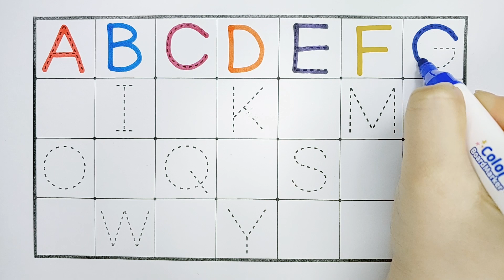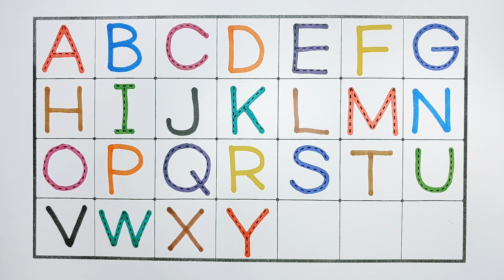유아와 아이들을 위한 대문자 알파벳 점선 따라 쓰기 | abcd 알파벳 쓰기 | alphabet song | a to z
안녕하세요. ^^
아이들을 위한 대문자 알파벳 점선 따라 쓰기입니다.
abcd 알파벳을 따라 쓰고 알파벳 읽는 방법도 즐겁게 배워 보아요.